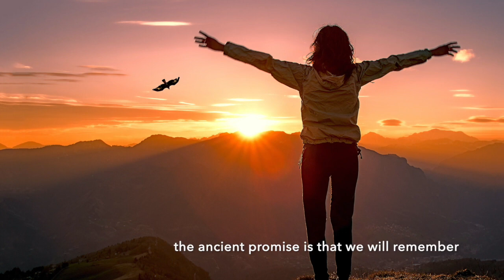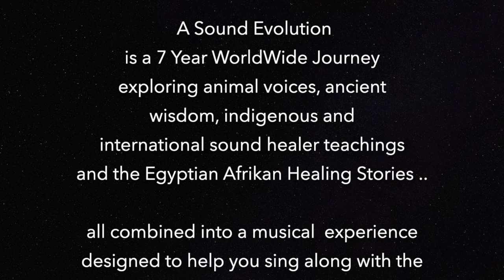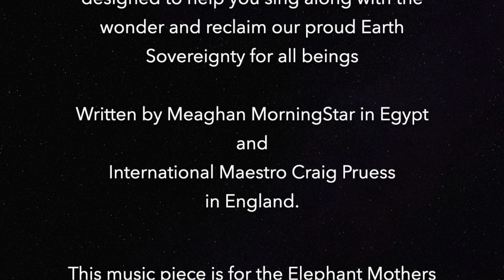INTRODUCING TOTEM - a Love of Nature Meditation Collection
Animalkind is the bridge between Man and Nature.

a collection of 9 Beautiful Nature Sound Meditations written around animal stories and sound frequencies - each mediation helps you connect with. different wisdom theme that animal represents.

They use vocal tones, animal voices, 432 hertz frequencies to deeply connect you to nature themes, showing you how to use certain core pure vocal tones, that anyone can make, to connect to your body and life stresses, eventually learning how to become an Earth Custodian using Voices in the Land.

What the Indigenous People from my country call ...  "SongLine Singing".

AND COMMENTING !!!